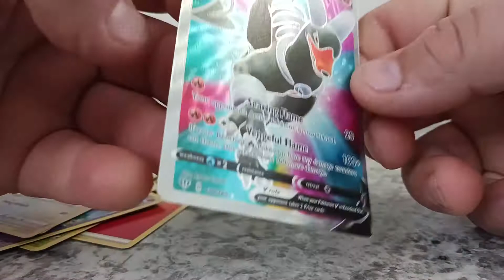Opening a random Pokémon pack! what did we get!!!??